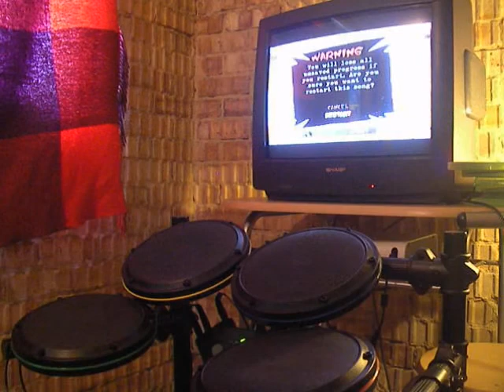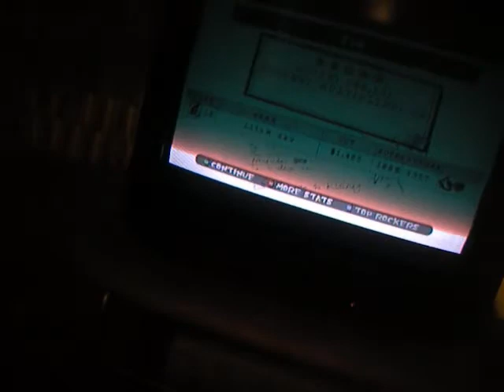Guitar Hero Metallica: Evil 100% FC Expert Drums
This song is really fun to play the little green rolls are my favourite bits of the song. im glad i got this FC  =D